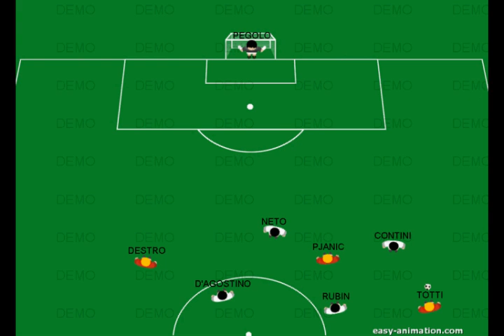La lavagna di Siena-Roma (15° Giornata Serie A 2012/2013).mov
Analisi tattica di Siena-Roma (15° Giornata Serie A 2012/2013)